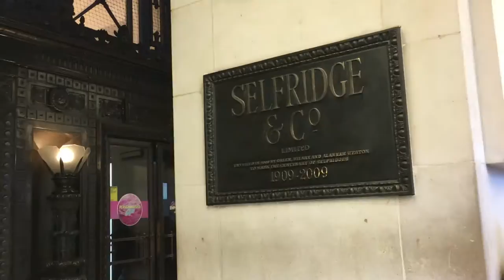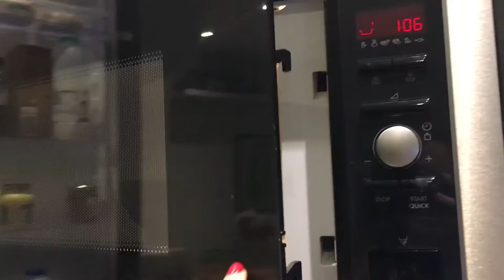I'M DONE I VLOGMAS DAY 23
Hey! So yes, I had a little hiatus on the whole Vlogmas front... mainly because I lost my voice. Still, the kids met Santa and we got to spend a day in Central London with my family.

Emma x

x